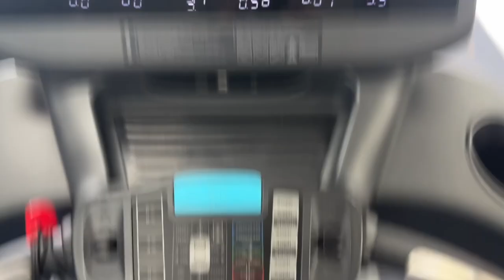My First Live Rap Performance | Pre-Show Preparations (The V Log #28)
I decided to vlog the process leading up to my first live show at Ferdydurke here in Melbourne, Australia. Many of y'all didn't believe it was my first time on stage so hopefully this series of videos sheds some light on how I got to the point I did :)

Much love to Vibe Union for organizing the event - it will always be the first show I ever played and nothing will ever change that.